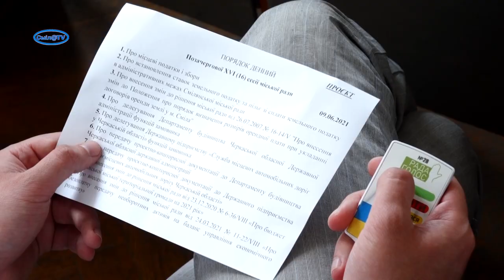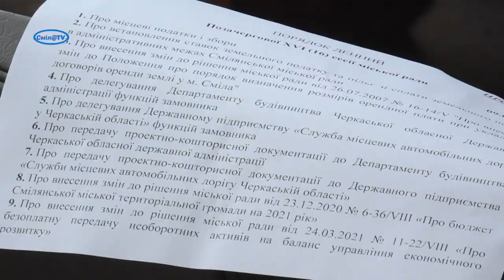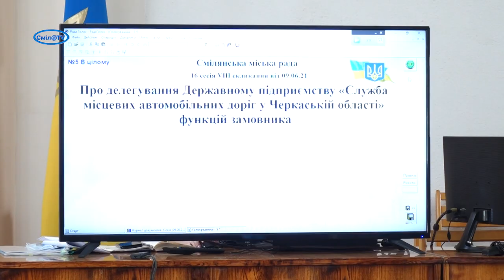Депутати Сміли прийняли рішення про місцеві податки та збори